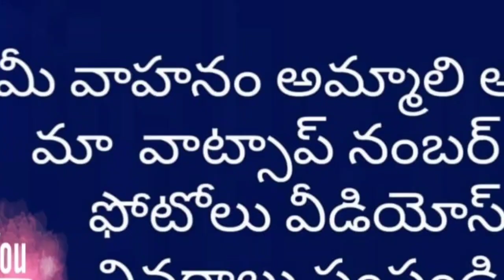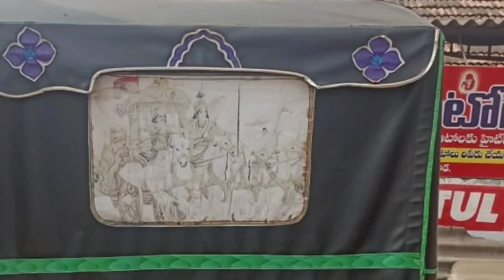ape passanger auto sales// second hand auto//autos